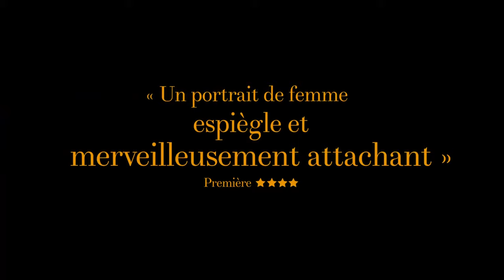ANTOINETTE DANS LES CEVENNES (Déc-2020)